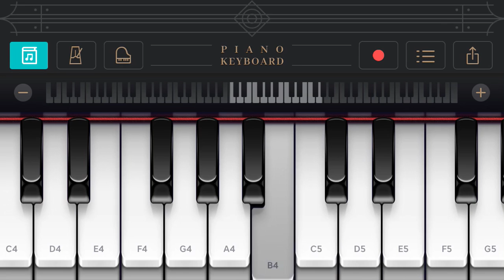01 | Kal ho na ho | Keyboard Tutorial for beginners.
Simple and easy learning of keyboard for beginners. Very easy famous bollywood song.
Anybody can learn in few minutes. 🎶🎹
Can also be played on piano.
Song - kal ho na ho